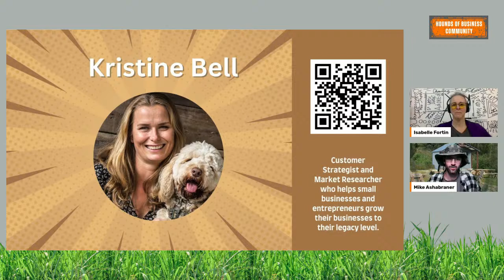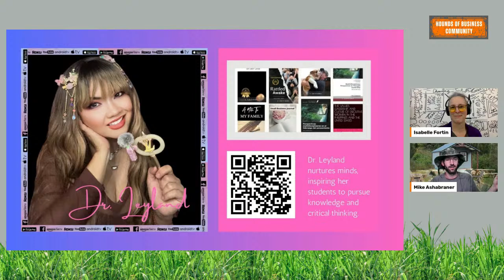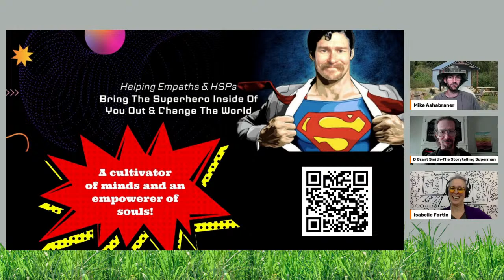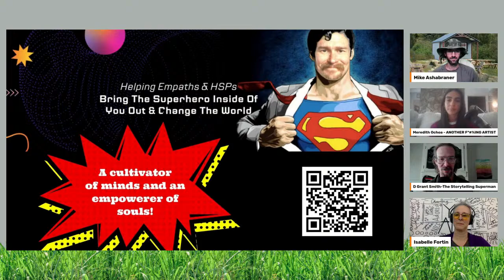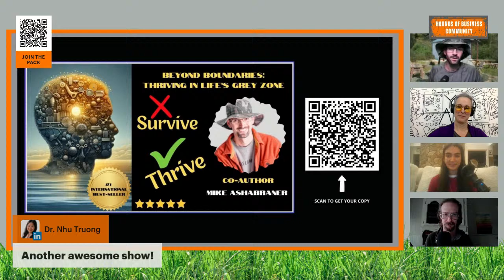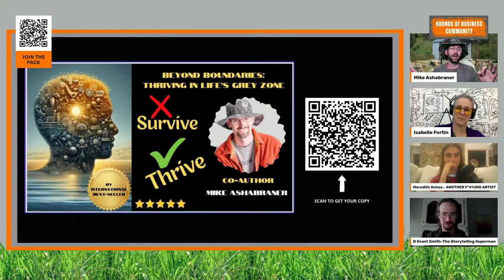Heart-Centered Storytelling Can Transform Marketing Messages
Spellbinding storytellers have long been the source of colorful narratives and cultural lore. Beginning with cave paintings, and evolving into oral traditions, storytellers have always captivated listeners of all ages. In addition, countless family stories have been passed down through generations. And even as 21st-century technology transforms modern life, storytellers continue to draw audiences hungry for person-to-person communication.
So, why is storytelling so popular today? First, an intriguing, authentically told story often draws a listener’s or reader’s undivided attention. Well-crafted stories also appeal to humans’ varied emotions and senses. The audience may even form an emotional connection with the storyteller. When the tale draws to an end, the listener or reader often feels compelled to engage in a desired action.
Today, heart-centered business owners are increasingly integrating storytelling into their marketing messages. These highly astute entrepreneurs know audiences are weary of sales-y approaches that regard listeners or readers as commodities.
In response, these business owners have boldly stepped away from the marketing hype. Instead, they create powerful messages that resonate with audience members’ hearts and souls. And to craft these messages, these entrepreneurs don’t hire sales copywriters skilled at delivering a polished finished product that elicits a specific response. Instead, these forward-thinking entrepreneurs turn to world-class storytellers.
These resourceful communicators use writing, graphics, and even videos to create a powerful message that leaves an audience wanting more. Meredith Ochoa and D. Grant Smith are two empathic business storytellers with complementary talents and an aligned messaging approach.
Atlanta-based Meredith Ochoa is an accomplished fine art photographer with a Master of Arts from the Savannah College of Art and Design. Over 13 years ago, Meredith branched out into augmented reality interactive art.

Meredith Ochoa’s ongoing Every Phase series details how she used the female infradian rhythm clock to heal her painful endometriosis. Today, Meredith combines graphics, visuals, and videos to weave powerful stories that truly resonate with audiences. She frequently combines art and audio influences in her work with business clients.
Texas-based D. Grant Smith is a master of transformational storytelling. With almost a decade of coaching and personal development services under his belt, he intuitively understands his clients’ challenges. And D. Grant’s empathic, heart-centered nature serves as the catalyst for powerful breakthroughs.
Today, this gifted writer uses storytelling to help business owners bring their compelling stories to life. Heart-centered listeners and readers respond to this authenticity. This landmark “meeting of the minds” frequently fosters ongoing customer loyalty.
Hosted by @Mike Ashabraner and @Isabelle Fortin, this empowering event will inspire business owners to visualize their messaging in an entirely new way. Most importantly, Meredith Ochoa and D. Grant Smith will offer actionable insights on storytelling-based messaging that truly resonates with audiences.
Proudly Produced by @Lion Fludd
Graphics by @Claudia Marulanda
Copywriting Services by @Barbara Hazelden